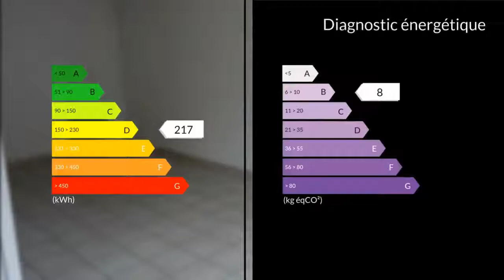A louer - Appartement - Tulle (19000) - 3 pièces - 53m²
En plein centre ville, proche des écoles, commerces et commodités, ce bel appartement saura ravir un couple, ou une personne seule.Une grande pièce de vie, cuisine ouverte, aménagée et équipée (plaques électriques et frigo), une chambre, le tout s'ouvrant sur une grande terrasse, un wc séparé et une salle d'eau.Un parking privatif couvert vient compléter ce bien.Double vitrages, chauffage électrique.Immeuble haut standingLoyer 490 euros, plus charges 50 euros ( eau, ascenseur et parties communes), régularisation annuelle.A voir rapidementMme Carine TEREYGEOL 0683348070 / 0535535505poste9852 Agent commercial indépendant du réseau national clairimmo Maxihome N° RSAC : 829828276 - Ville du greffe : RSAC BRIVE